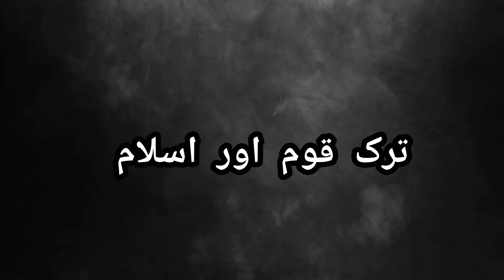History Of Turk in urdu & hindi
Give a Thumb up 👍 to the video 😅